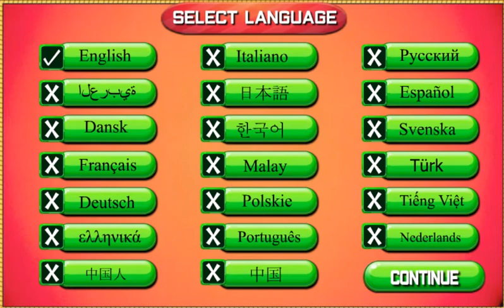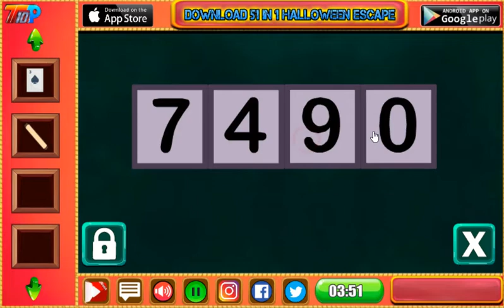Murder Case No 4 Walkthrough